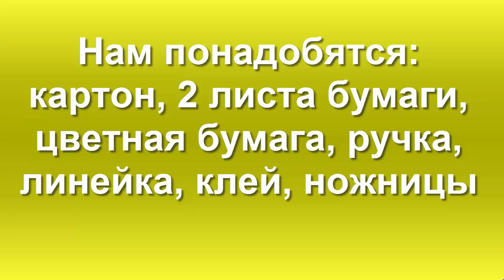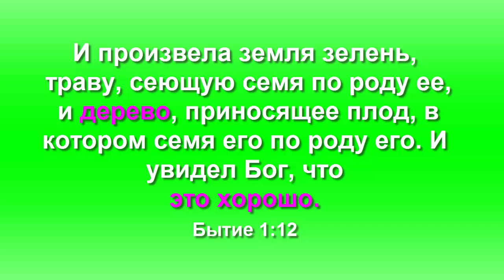ПОДЕЛКИ ИЗ картона и бумаги Дерево с объёмной кроной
Канал представляет вашему вниманию поделку из картона и бумаги Дерево с объёмной кроной. Можно изготовить с ребёнком много деревьев и у вас получится сад, роща, лес или дубрава по вашему желанию выбора кроны деревьев. Сад может быть цветущим или плодоносящим, деревья - с весенней или осенней кроной.